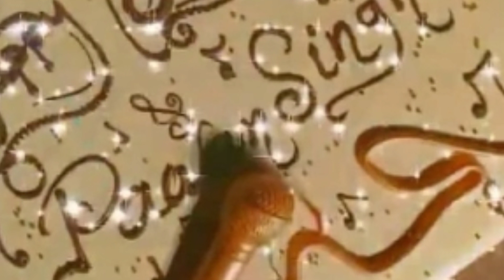क्या फिर अक्षरा सिंह चाहती है पवन सिंह से करना विवाद -Pawan Singh Akshara Singh News 2021